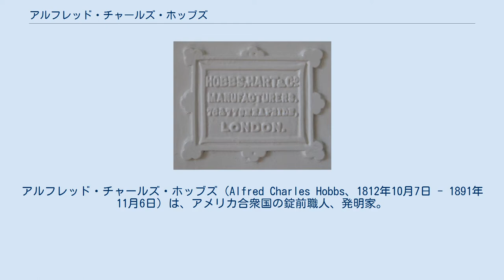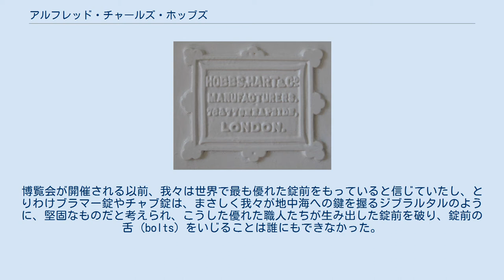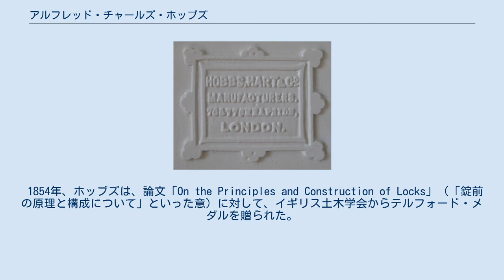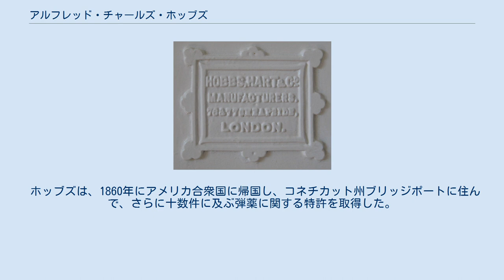アルフレッド・チャールズ・ホッブズ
アルフレッド・チャールズ・ホッブズ（Alfred Charles Hobbs、1812年10月7日 - 1891年11月6日）は、アメリカ合衆国の錠前職人、発明家。
1851年のロンドン万国博覧会において、当時のイギリスで広く用いられていたチャブ錠などの錠前を破ってみせたことで、広く知られた。
 「悪党たちは仕事熱心で、我々が教えられることよりずっと多くをもう知っている。」 アルフレッド・チャールズ・ホッブズ、1853年に、既存の鍵の弱点を公開した意図について質問されて。
 マサチューセッツ州ボストンで、1812年に生まれたが、父親は大工だった。
1835年に、マサチューセッツ州サンドウィッチ出身のシャーロット・F・ナイ（Charlotte F. Nye、1815年 - ?）と結婚し、4人の子どもたち、シャーロット・ホッブズ (Charlotte Hobbs)、アルフレッド・J・ホッブズ（Alfred J. Hobbs、1843年 - ?）、メアリ・H・ホッブズ (Mary H. Hobbs)、アーサー・ホッブズ (Arthur Hobbs) をもうけた。
ホッブズの両親は、いずれもイングランド生まれだった。
 ホッブズは、1851年のロンドン万国博覧会に出展したニューヨークの会社デイ&ニューウェル (Day & Newell) を代表してロンドンへ赴いた。
このときホッブズは、当時のイギリスにあった錠前に対抗でき、それらに勝る性能をもつものとして上司のロバート・ニューウェル (Robert Newell) が製作した、パロートプティック錠 (Parautoptic lock) を持参していた。
ホッブズは万博で、ブラマー錠やチャブ・ディテクター錠を、ピッキングで破ることに初めて成功し、錠前製造業者たちに設計の改良を強いることになった。
 錠前をめぐる論争は続き、水晶宮では大きな関心を集めていたが、今や実に広く重要なものになってきた。
博覧会が開催される以前、我々は世界で最も優れた錠前をもっていると信じていたし、とりわけブラマー錠やチャブ錠は、まさしく我々が地中海への鍵を握るジブラルタルのように、堅固なものだと考えられ、こうした優れた職人たちが生み出した錠前を破り、錠前の舌 (bolts) をいじることは誰にもできなかった。
しかし、機械技術の精神は、決してとどまるところを知らず、もし、ある産業分野で誤った停滞感が広がろうとしていれば、また世界のどこか別のところで、我々を驚かせ、怠慢を非難するようなことが突然起こる。
海の向こうの我々の子孫たちは、常々母国に親孝行な恩返しの教訓をもたらしてくれるが、またしても、最近、彼らが、博覧会においてこうした錠前の欠点を冷笑してみせるという強烈な形で「我々を磨き上げ (rubbing us up)」てくれたことを、我々は賞賛することになろう。
 1854年、ホッブズは、論文「On the Principles and Construction of Locks」（「錠前の原理と構成について」といった意）に対して、イギリス土木学会からテルフォード・メダルを贈られた。
 金庫室の扉に刻印された表示。
 HOBBS,HART&Co, MANUFACTURERS. 76&77CHEAPSIDE, LONDON ホッブズは、錠前を製造する会社であった Hobbs Hart & Co. Ltd の共同創業者のひとりとなった。
この会社は1851年に創業し、1852年には正式名称が Hobbs and Co. となった。
しかし、1855年には Hobbs, Ashley and Company となった。
その後、社名は Hobbs, Ashley and Fortescue となって、ロンドンのチープサイド (Cheapside) 97番地に所在していた。
さらにその後、所在地はチープサイド76番地となり、以降90年間そこにあった。
 ホッブズは、1860年にアメリカ合衆国に帰国し、コネチカット州ブリッジポートに住んで、さらに十数件に及ぶ弾薬に関する特許を取得した。
1880年の時点では、「Superintendent Of Cartridge Factory」（「実包工場の監督」の意）と自称していた。